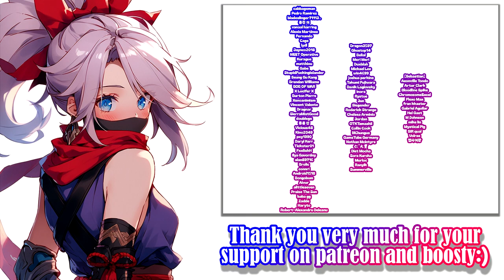Revenge of Yagiri [ver 0.25] - gameplay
Game: Revenge of Yagiri
Version 0.25
Platform: Windows only
Video recording program:OBS\Open Broadcaster Software
Configuration of my PC:
Сase: CHIEFTEC Scorpion III ARGB Tempered Glass
Power Supply: Seasonic PRIME 1000W Gold
Motherboard: Asus Rog Strig x570-E gaming
Processor[CPU]: AMD Ryzen 9 5900X
Сooler: Noctua NH-D14
RAM: Kingston DDR4 3600Mhz FURY Beast Black 32gb
Graphics[GPU]: Palit GeForce RTX 3070 JetStream
SSD-M2: Samsung 970 EVO V-NAND MLC 1TB
HDD: Seagate Barracuda 2TB 256MB 7200RPM 3.5"

00:00 - «Disclaimer»
00:05 - «0.24 - old»
01:32 - «0.25 - location rework»
03:09 - «Gameplay after being captured»
04:17 - «Full gameplay of 0.25 version»
11:37 - «End of demo»
11:50 - «Gallery»
12:02 - «New Patrons :3»
12:22 - «Active Patrons and Boosters :)»
12:44 - «End»